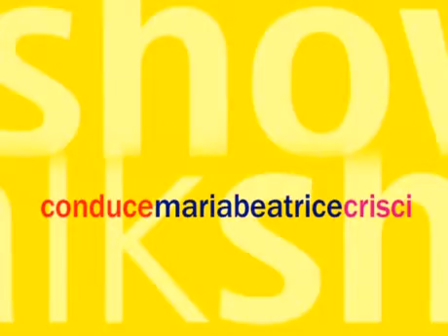TALK SHOW PROMO 7° PUNTATA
video promozionale 7° puntata talk show "Caserta Reale" condotto da Maria Beatrice Crisci